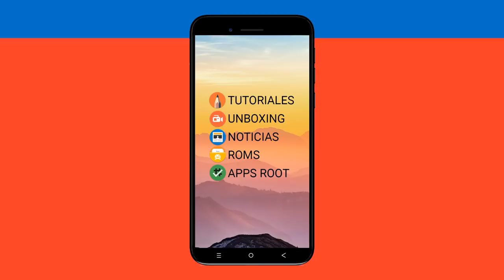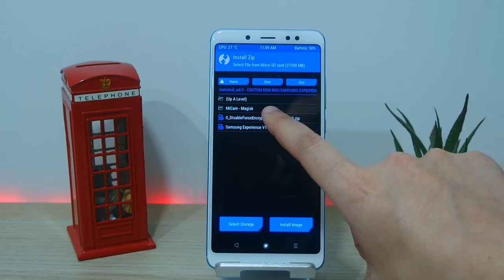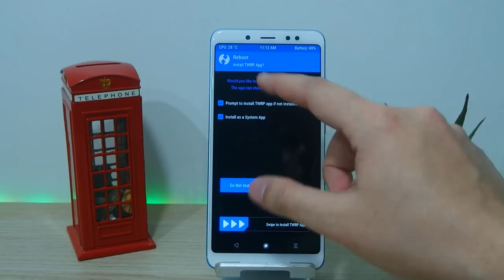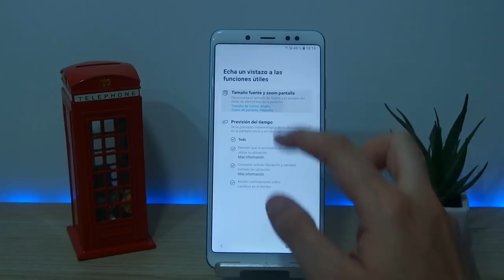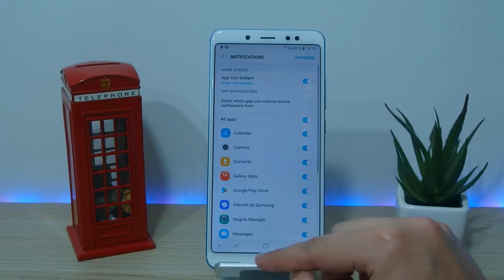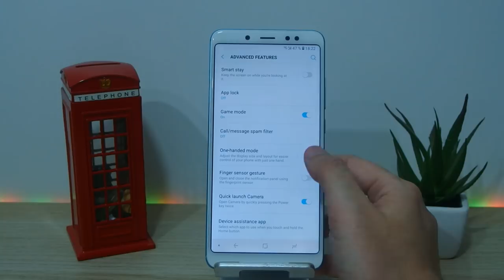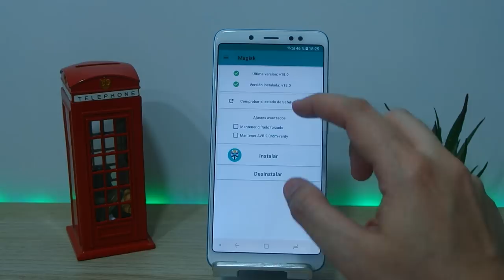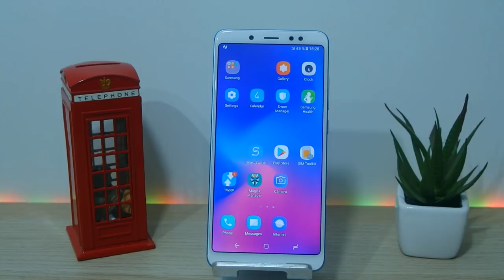SAMSUNG EXPERIENCE (ROM PORT A6S) PARA EL REDMI NOTE 5 ¿QUIERES UN GALAXY?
📑 DESCRIPCIÓN 📑

¡SAMSUNG EXPERIENCE ROM! ¿Quieres transformar tu Redmi Note 5 en un Galaxy? Prueba esta Port ROM y dale un toque diferente a tu Xiaomi :)

*Recomiendo ver el vídeo completo para valorar si instalarla o no (hay varios bugs como el del vídeo)

📥 DESCARGAR 📥

💲 DONACIONES 💲